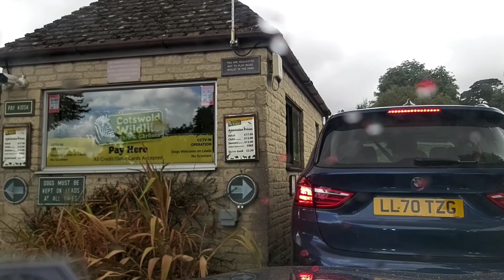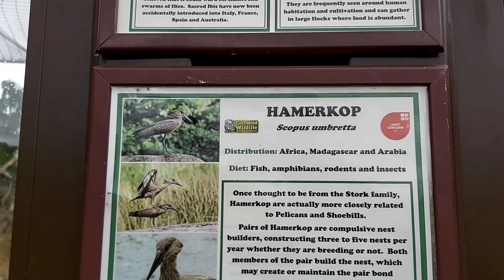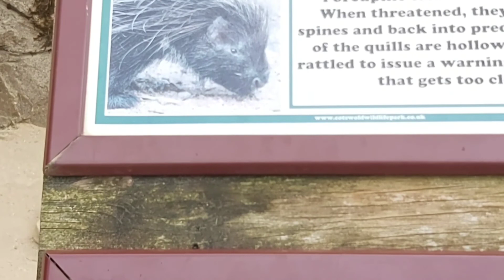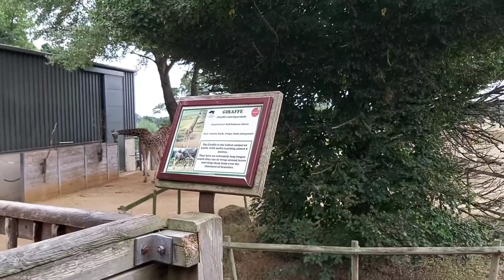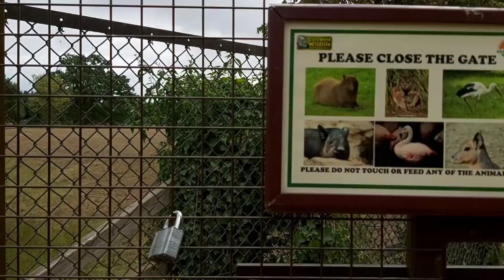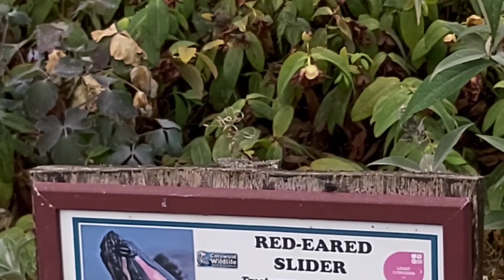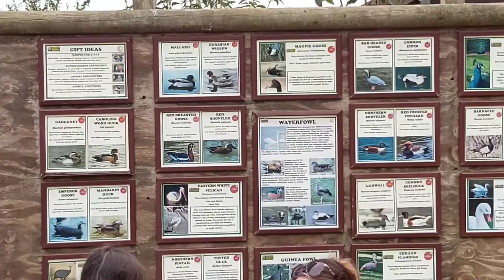Cotswold Wildlife Park & Gardens Tour | Oxfordshire England | Oxford Sylheti Vlogs | Part-1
কটসওল্ড ওয়াইল্ডলাইফ পার্ক ও গার্ডেন |  অক্সফোর্ডশায়ার ইংল্যান্ড | অক্সফোর্ড সিলেটি ভলগ |  অংশ 1 || Cotswold Wildlife Park & Gardens Tour | Oxfordshire England | Oxford Sylheti Vlogs | Part-1